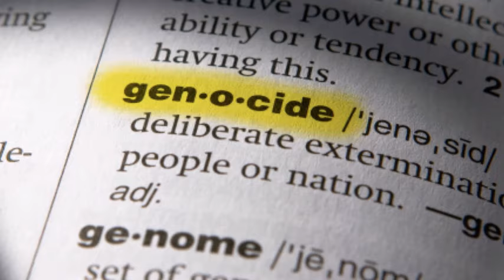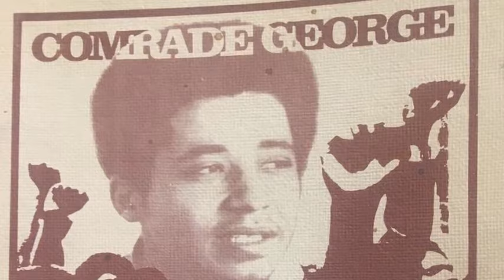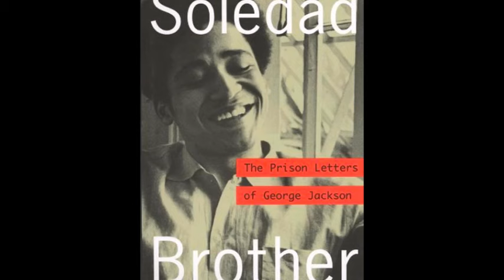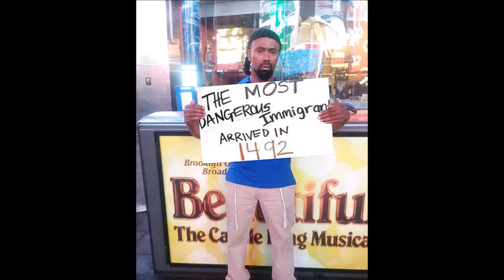Cash Rules Kahan Tazadaq Shah TDOC Recordings Truth Music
Cash Rules Kahan Tazadaq Shah TDOC Recordings Truth Music. Our music is geared to all audiences. DOWNLOAD ON BANDCAMP if you listen to our music it will touch something in your life. We have a song for all crowds. Download on Bandcamp.
GET TDOC NEW ALBUMS NOW

TDOC RECORDINGS MUSIC